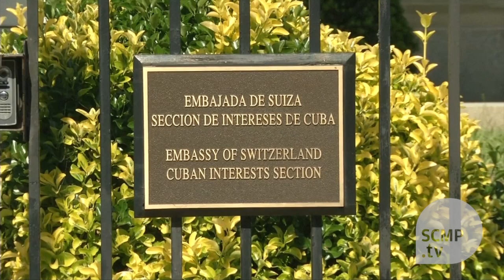United States and Cuba relations announcement expected Wednesday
TheObama administration is expectedto announce on Wednesday that it has reached an agreement withCubato reopen embassies and restore diplomatic relations. (Photo: Xinhua)